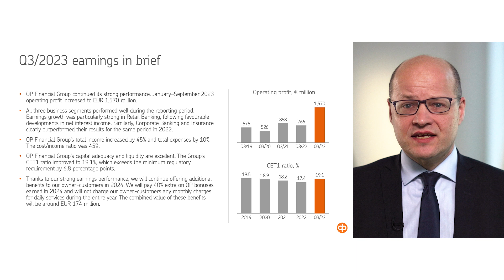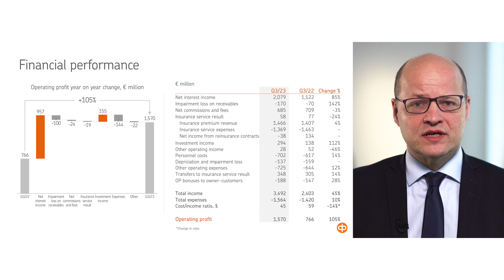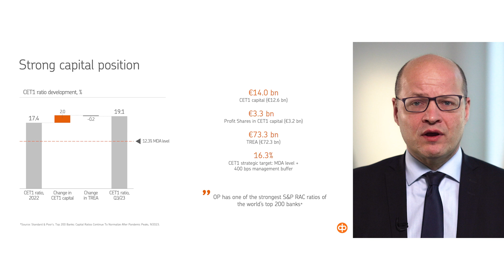OP Financial Group’s Q1-Q3/2023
OP Ryhmä on asiakkaidensa omistama, Suomen suurin finanssiryhmä. Perustehtävämme on edistää omistaja-asiakkaidemme ja toimintaympäristömme kestävää taloudellista menestystä, turvallisuutta ja hyvinvointia.

OP Ryhmä on ollut rakentamassa suomalaista yhteiskuntaa ja kartuttamassa maamme vaurautta jo 120 vuoden ajan. OP Ryhmän muodostavat 137 osuuspankkia sekä niiden omistama keskusyhteisö OP Osuuskunta tytär- ja lähiyhteisöineen. Yli 2 miljoonaa omistaja-asiakasta omistavat osuuspankit ja sitä kautta koko OP Ryhmän.

Seuraa meitä sosiaalisessa mediassa:
Facebookissa: @OP.fi
Twitterissä: @OP_Ryhma
LinkedInissä: OP Financial Group
Instagramissa @op_ryhma